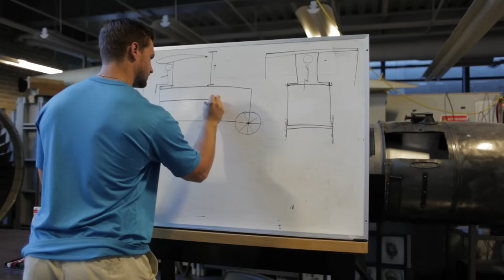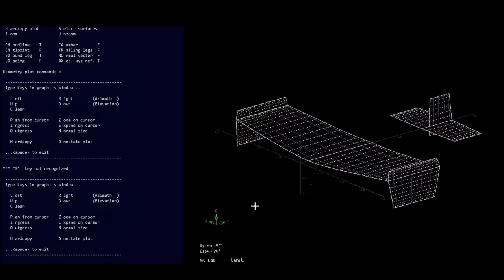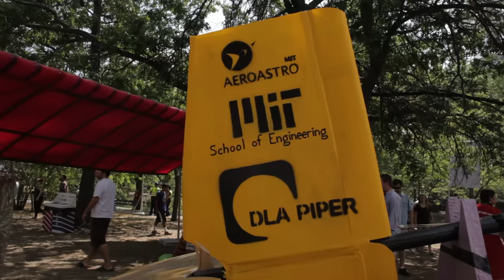MIT Monkey Ballers build a plane for Red Bull Flugtag 2016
Red Bull Flugtag is an annual event in which competitors attempt to fly a homemade aircraft off a platform 33 feet in the air. This year, Flugtag came to Boston and the MIT Monkey Ballers entered the competition.

Additional time-lapse footage: MIT Monkey Ballers
Music sampled from, "Origin I," by Scott Holmes